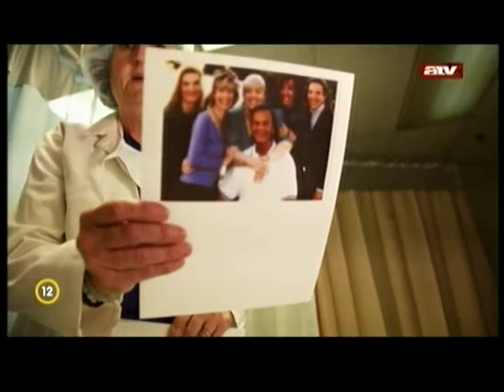Ryan Corbin balesete és folyamatos gyógyulása